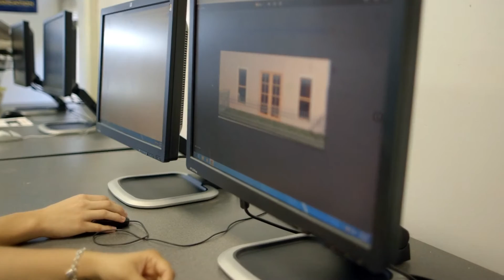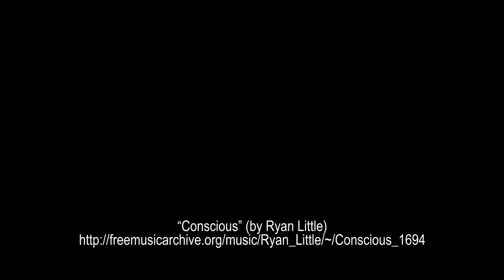DATA HD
NEISD Administration